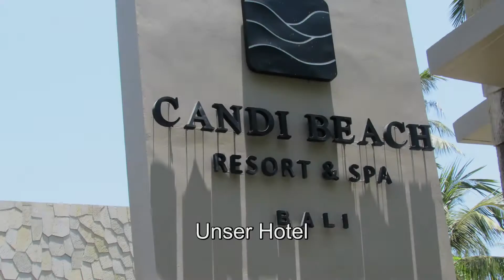Bali1014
Urlaub in Candidasa